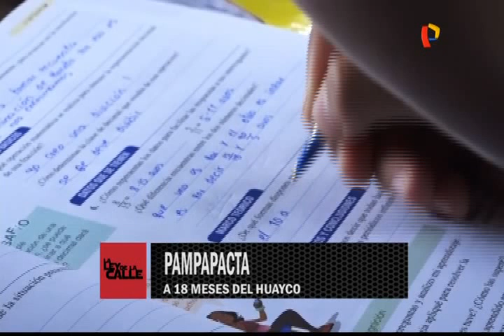El renacer de Pampa Pacta: a 18 meses del huayco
Ya ha pasado año y medio desde que los huaycos originados por el fenómeno del Niño Costero arrasaron con varias localidades, entre ellas Pampa Pacta. Esta comunidad fue una de las más afectadas por los desastres pero hoy se levanta nuevamente con el trabajo y esfuerzo de cada uno de sus pobladores.

Los habitantes de Pampa Pacta vienen construyendo, ellos mismos y con sus propios recursos, un sistema de canalización para prevenir futuros desastres, también están levantando un hospital de dos plantas y esperan el apoyo del gobierno para su funcionamiento.

En Pampa Pacta, además, rige un orden poco común en nuestro país. En esta zona se han organizado de tal forma y han desarrollado un sistema de vigilancia similar al de los ronderos con el que se aseguran de que se respete la ley en Pampa Pacta.

Los pobladores de Pampa Pacta afirman que no reciben ayuda del Estado y no cuentan con los servicios básicos como luz, agua y desagüe, pero esto no es impedimento para que sigan avanzando y hoy, a pesar de la adversidad, se alistan para celebrar el desfile de Fiestas Patrias en su localidad, ya que ellos sí tienen razones para celebrar, pues representan al peruano honesto y trabajador que lucha por salir adelante.

Emitido en el programa La ley de la Calle de Panamericana Televisión el 18/07/2018